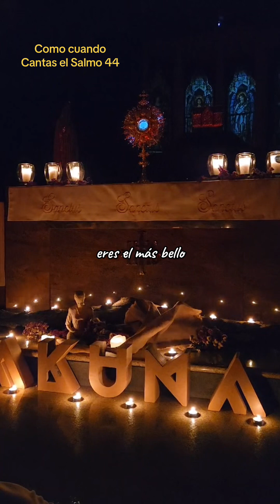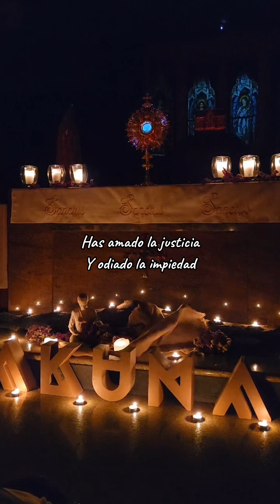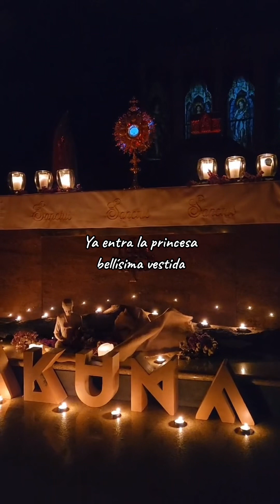Pluma de Escribano, Hakuna Group Music Monterrey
Me brota del corazón, un poema bello 💖 sin duda uno de los salmos que más disfruto cantar 🥹 Pluma de Escribano 🙌🏽